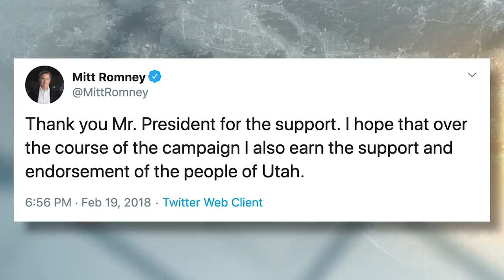Knowles: Mitt Romney Is Disingenuous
Michael slams Mitt Romney after his vote to convict President Trump in the Senate Impeachment Trial.